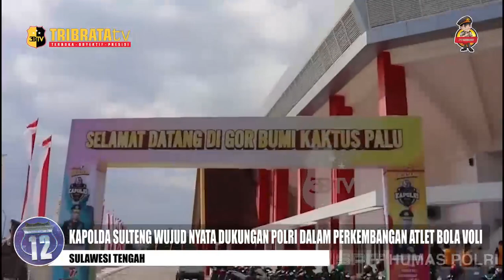KAPOLDA SULTENG WUJUD NYATA DUKUNGAN POLRI DALAM PERKEMBANGAN ATLET BOLA VOLI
KEJUARAAN BOLA VOLI KAPOLRI CUP 2023 RESMI BERGULIR SECARA SERENTAK DI SEJUMLAH PROVINSI YANG TERBAGI DALAM 8 ZONA, PADA JUMAT 04 AGUSTUS 2023, SORE.

DI SULAWESI TENGAH, KEJUARAAN DIGELAR DI GOR BUMI KAKTUS KOTA PALU YANG SECARA RESMI DIBUKA LANGSUNG OLEH KAPOLDA SULTENG, IRJEN POL AGUS NUGROHO MEWAKILI KAPOLRI, JENDRAL POL LISTYO SIGIT PRABOWO.

KAPOLDA SULTENG, IRJEN POL AGUS NUGROHO DALAM SAMBUTANYA MENGATAKAN, KEJUARAAN KALI INI MERUPAKAN SARANA HIBURAN SEKALIGUS MENJARING ATLET-ATLET BIBIT BOLA VOLI AGAR MAMPU BERPRESTASI BAIK DIKANCAH NASIONAL MAUPUN INTERNASIONAL.

BOLA VOLI BERDASAR SURVEI, MERUPAKAN OLAHRAGA TERFAVORIT KE EMPAT DI SELURUH INDONESIA. IA JUGA MENGATAKAN, TINGGINYA MINAT MASYARAKAT TERSEBUT MENJADI BEKAL BAGI INDONESIA UNTUK BERPRESTASI PADA OLAHRAGA BOLA VOLI.

KEJUARAAN KALI INI MERUPAKAN WUJUD NYATA POLRI MENDUKUNG PERKEMBANGAN ATLET BOLA VOLI. MESKI KEJUARAAN SKALA NASIONAL, SETIAP TIM DIWAJIBKAN MENYERTAKAN ATLET MUDA DAERAH DENGAN DIHARAPKAN DAPAT MELAHIRKAN TALENTA MUDA BERBAKAT DARI DAERAH SETEMPAT.

DIKETAHUI ZONA VI DIIKUTI OLEH TIM PUTRA MAUPUN PUTRI ASAL SULAWESI TENGAH, SULAWESI UTARA, GORONTALO, DAN SULAWESI TENGGARA.

PARA TIM AKAN BEREBUT DUA TIKET UNTUK MASUK KE BABAK 16 BESAR YANG RENCANANYA DIGELAR DI JAKARTA DAN GRESIK.